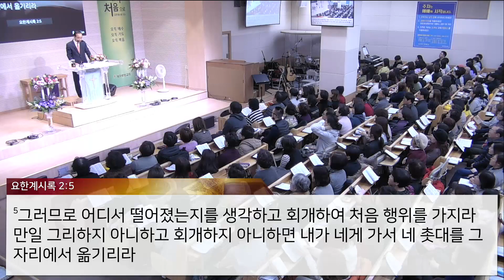회복 시리즈(18) - 처음사랑을 회복하라 (2018-12-07 금요철야) - 박한수 목사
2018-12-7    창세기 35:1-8